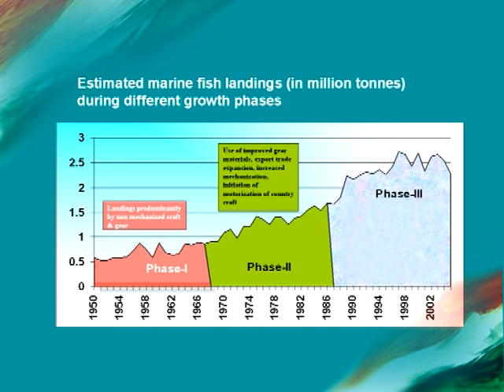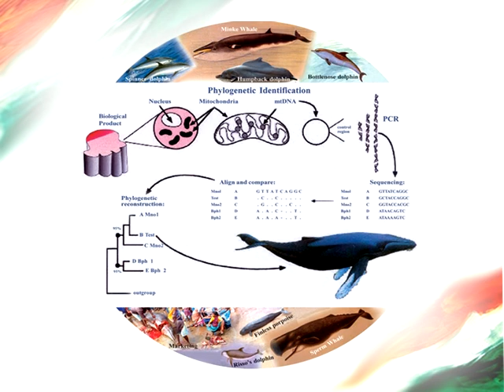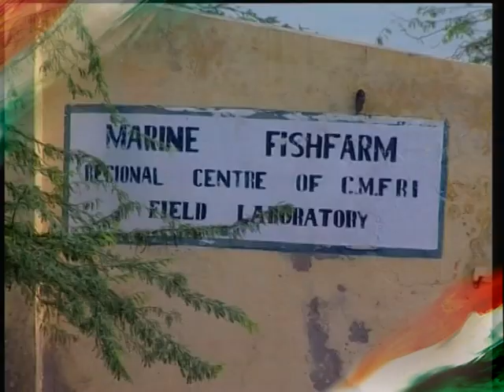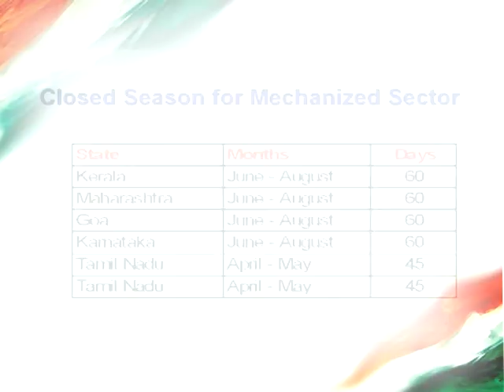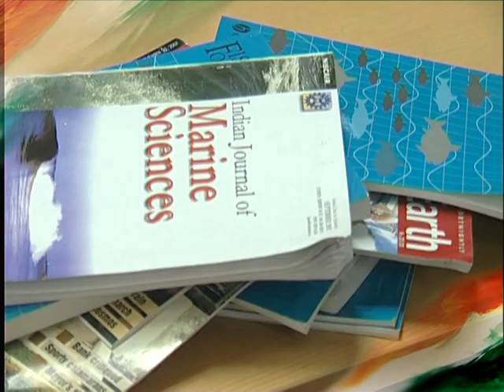New horizons in mariculture: Culture of seabass in open sea cage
Mariculture
Subjects: Aquaculture - Mariculture